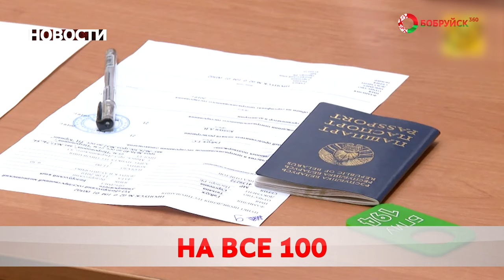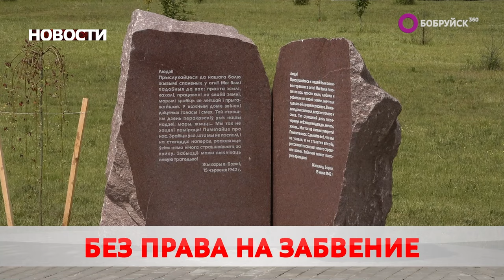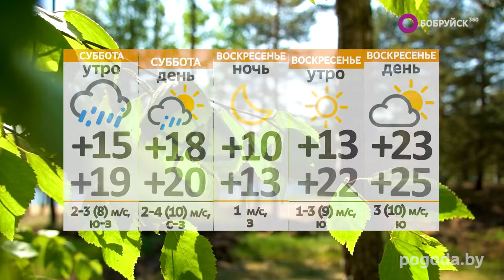НОВОСТИ: начался трудовой семестр, жителя Горок изъяли металлолом, продолжается строительство моста